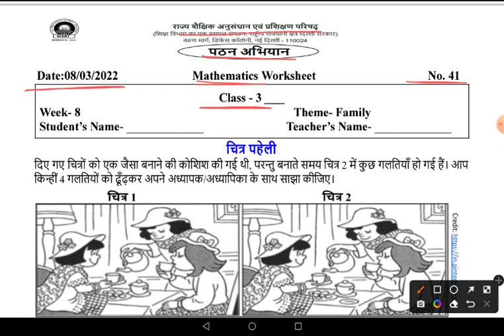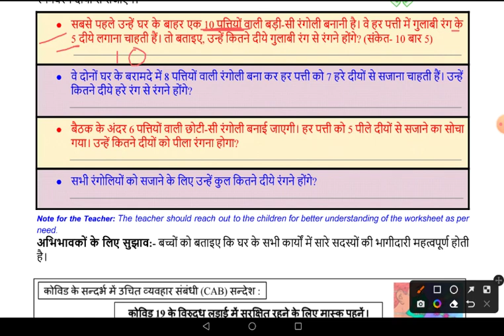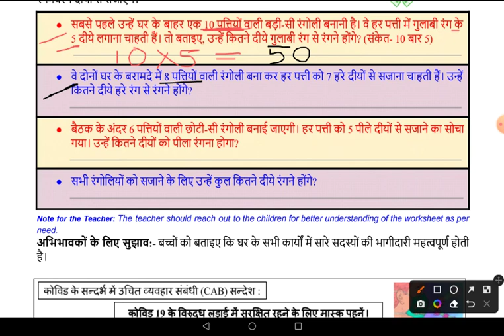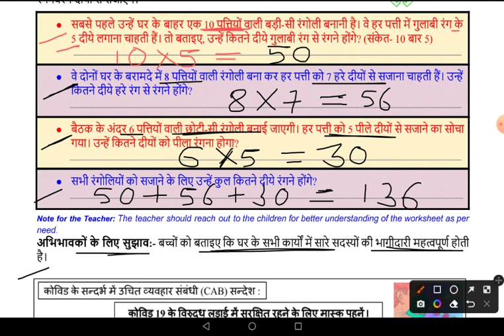Worksheet No 41 Class 3 Maths 08/03/2022 Reading Campaign पठन अभियान scert गणित family week 8